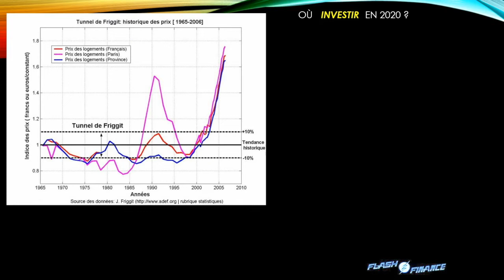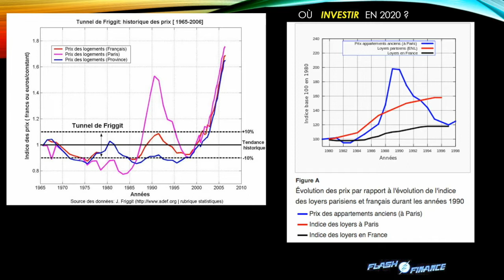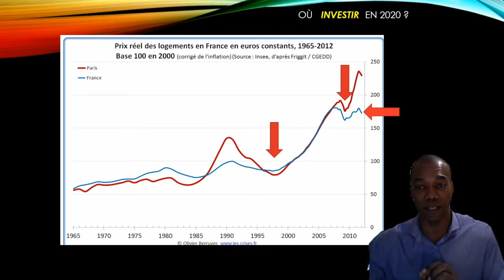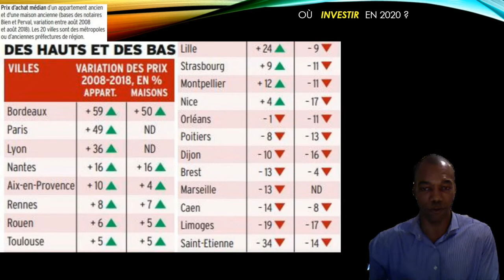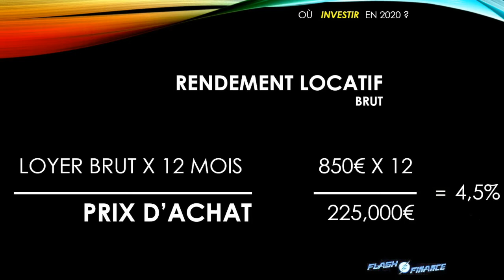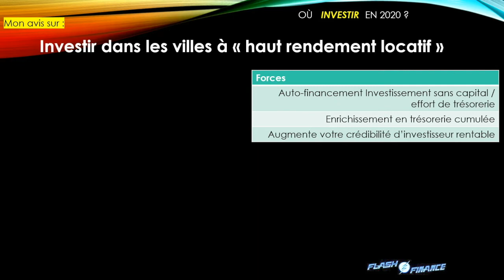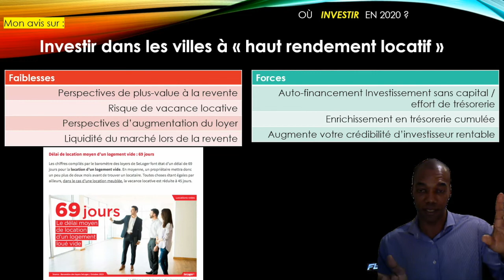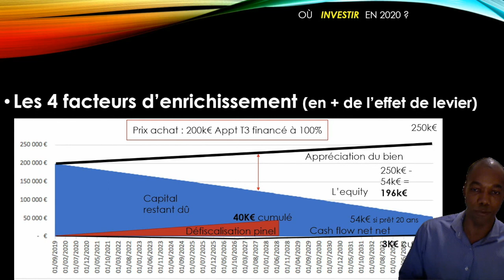Où investir en 2020 ? - 1ère partie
L'investissement immobilier locatif est un incontournable de toute stratégie de gestion patrimoniale personnelle. Avoir un plan d'acquisition précis, savoir prendre date avec son futur à long terme en investissant dans l'immobilier locatif est important. Encore faut-il savoir OU acheter ! Posez vous les bonnes questions... j'essaie de vous apporter quelques réponses éclairantes !